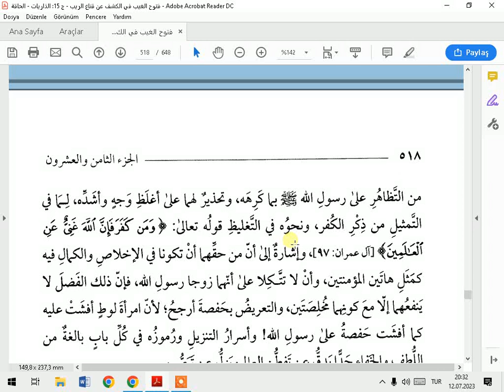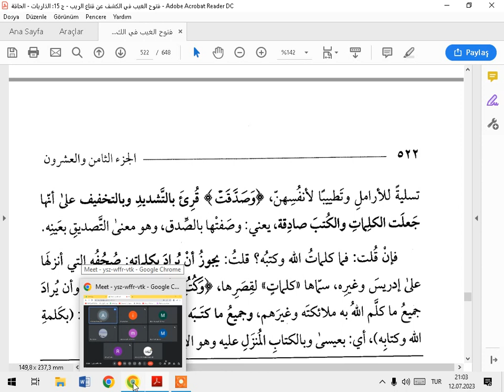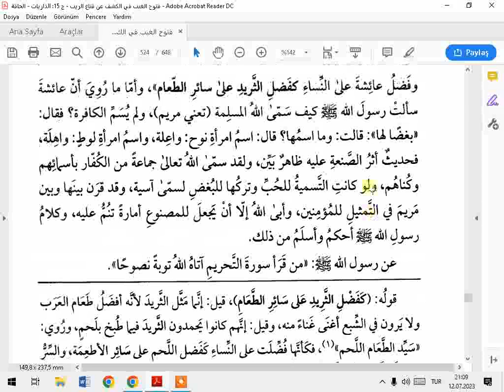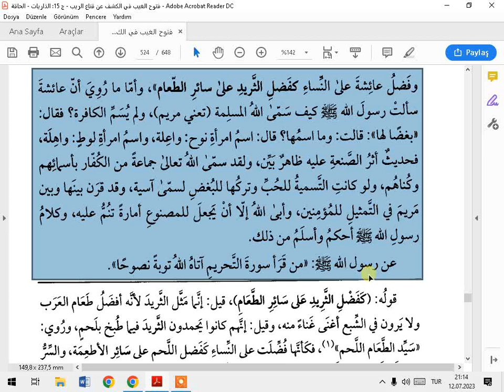TEFSİRA KEŞŞAF SUREI TAHRİM AYETA 10 12